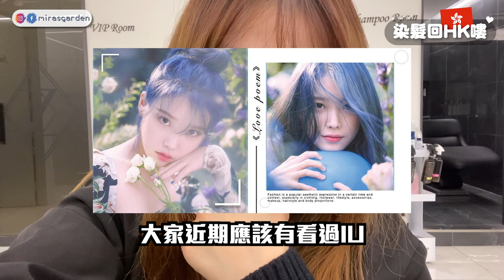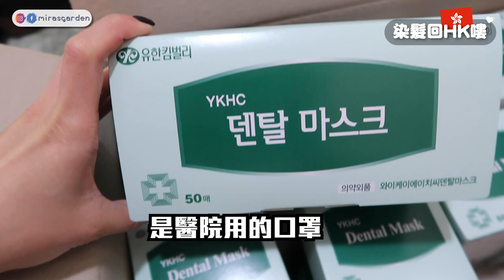回香港過新年前弄新髮型+做臉!!|聽說香港買不到口罩?! 我回港派給大家！ Mira 咪拉